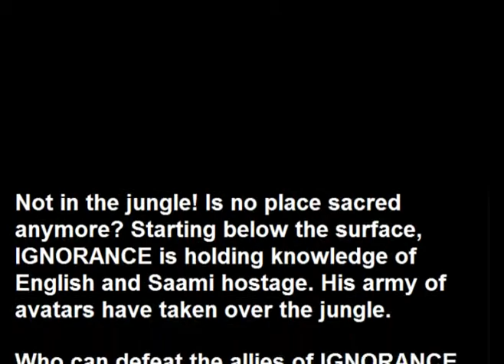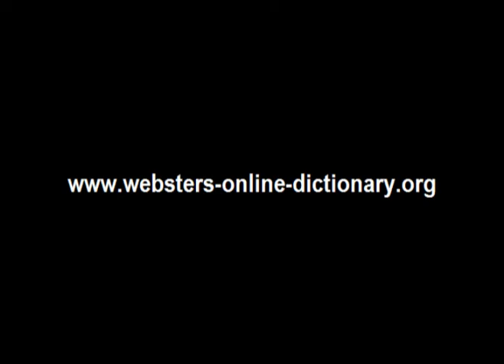Webster's Saami - English 3D Jungle Adventure